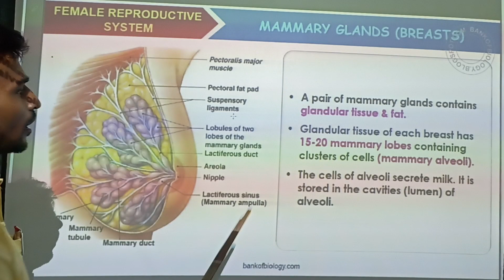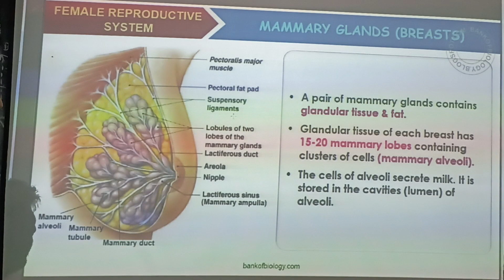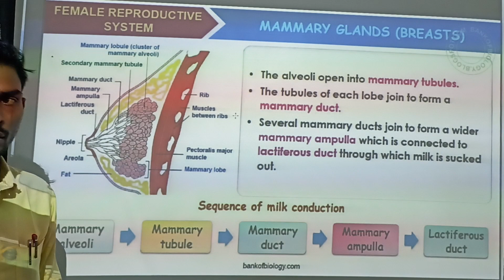2 June 2023